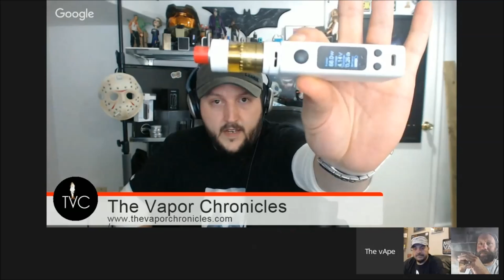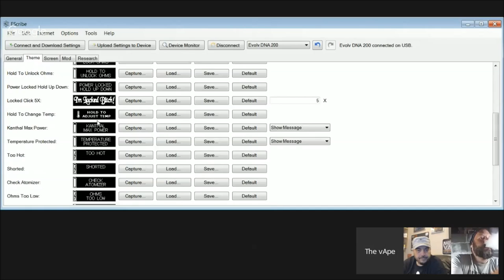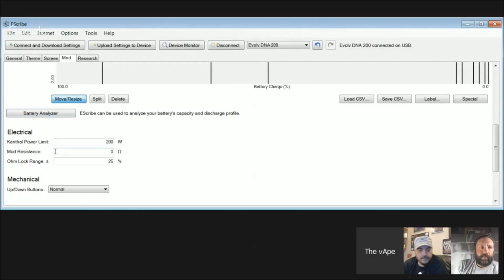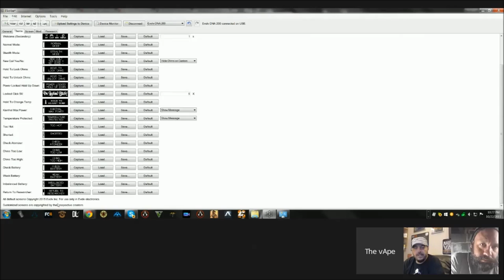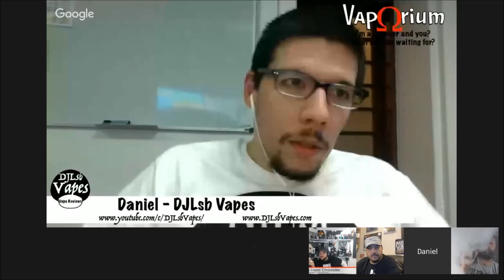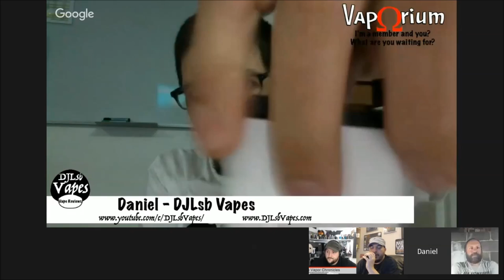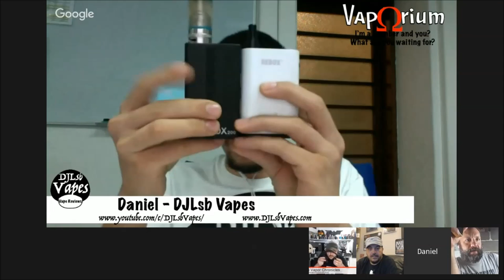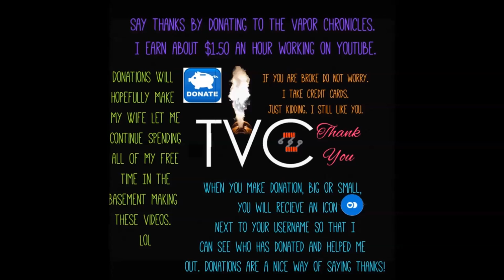The vApe Team Episode 31 Bring Out The GIMP Replay On TVC